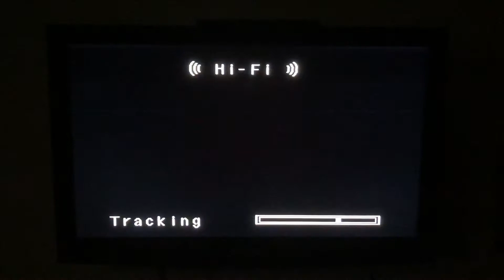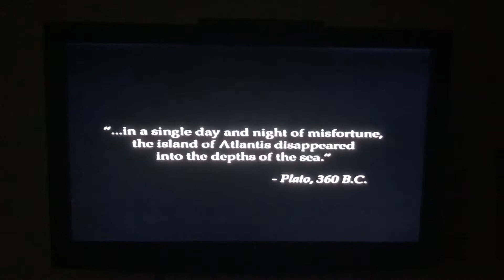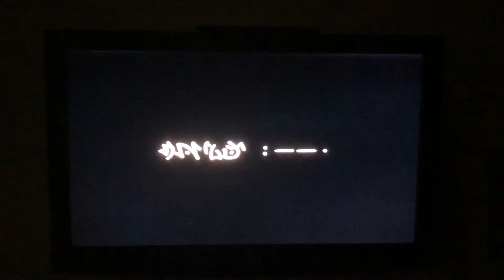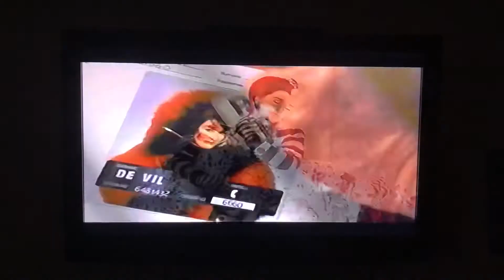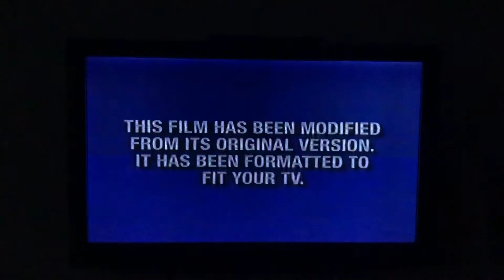Opening to Dinosaur 2001 VHS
1. Blue FBI Warning Screen
2. Gold Walt Disney Home Video Logo
3. Disney’s California Adventure Promo
4. Coming Soon to Theaters Bumper
5. Atlantis the Lost Empire Trailer (I have the VHS)
6. Coming Soon to Own on Video & DVD Bumper
7. Lady & the Tramp 2: Scamp’s Adventure Trailer (I have the VHS) (“She holding out for You” by she Daisy)
8. 102 Dalmatians Trailer
9. Join us After the Program Bumper
10. Feature Presentation Bumper
11. This film has been modified Screen
12. Walt Disney Pictures Logo (Dinosaur Variant)